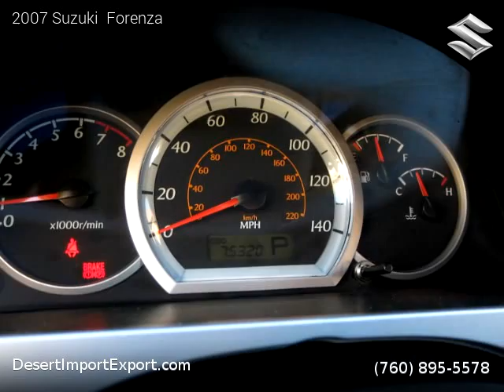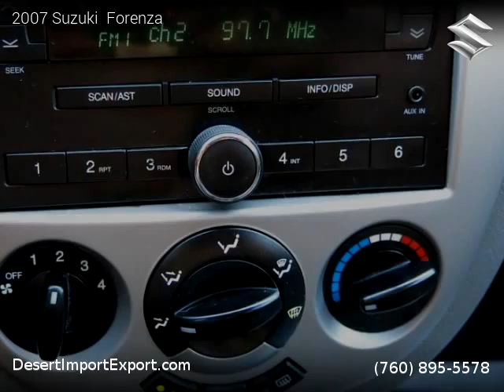2007 Suzuki Forenza - Desert Import Export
Desert Import Export
74990 Joni Drive, Unit 1f

Clean title, Extended Warranty Available, 75,320 miles, Automatic, Champagne Beige Metallic exterior, Gray interior, Sedan, FWD: Front Wheel Drive, 4 doors, 4 cylinders, Gasoline, MPG City 22 and 31 in Hwy.